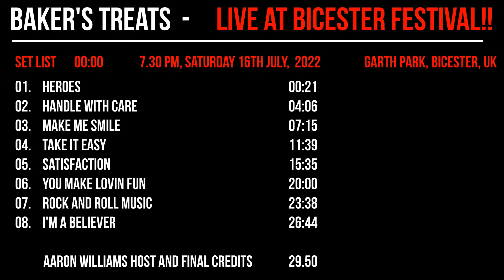Bicester Festival 2022 Baker's Treats Live at Garth Park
Baker's Treats  -     Live at Bicester Festival!!
Set List       00:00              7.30 pm, Saturday 16th July,  2022                 Garth Park, Bicester, uk

01. Heroes                                  00:21
02. Handle with Care            04:06
03. Make me Smile                 07:15
04. Take it Easy                 11:39
05. Satisfaction                 15:35
06. You make Lovin Fun                20:00
07. Rock and Roll Music          23:38
08. I'm a Believer             26:44

           Aaron Williams host and final credits   29.50